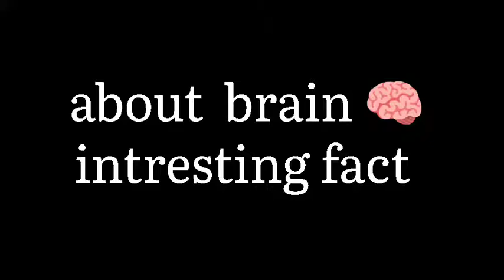intresting facts about brain 🧠 every one want to know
interesting facts about brain that everyone had to know its two interesting # intresting study hard brain brain is most important part of human body. to know this more interesting facts follow this channel like , subscribe and share to see my videos first.